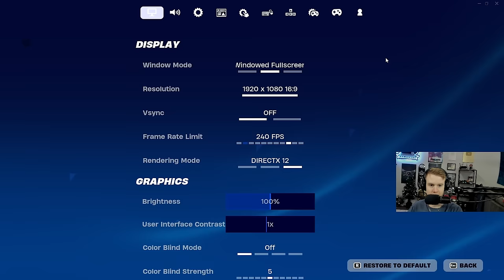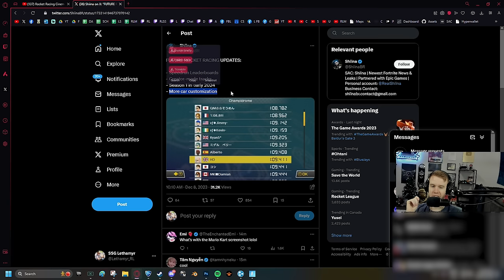Rocket Racing: First Impressions from an Ex-Pro Rocket League Player